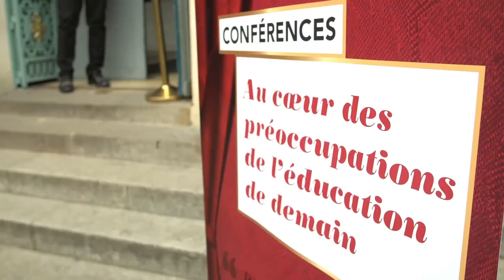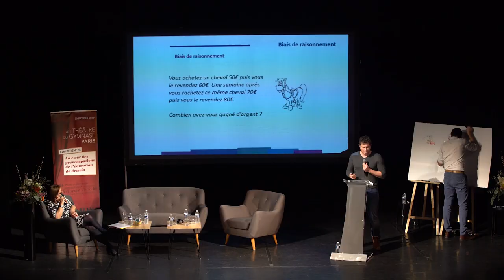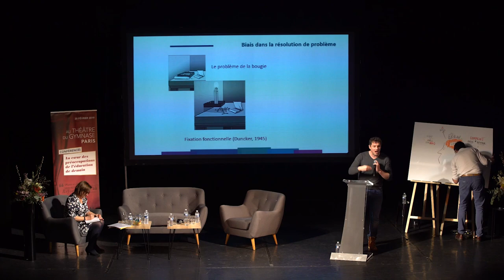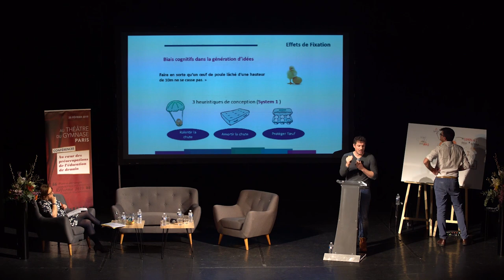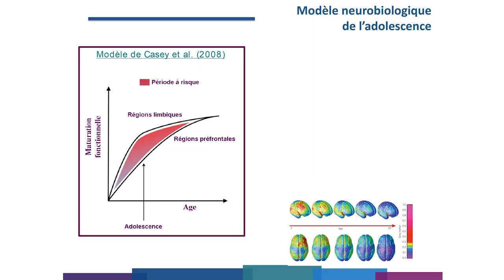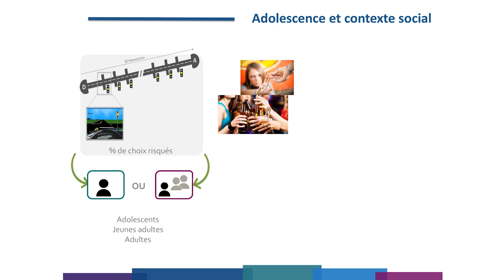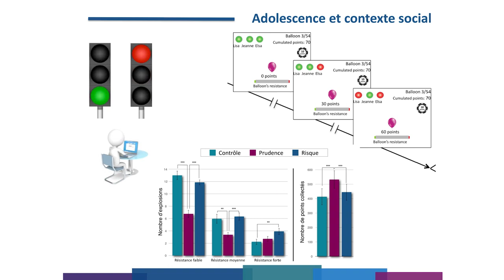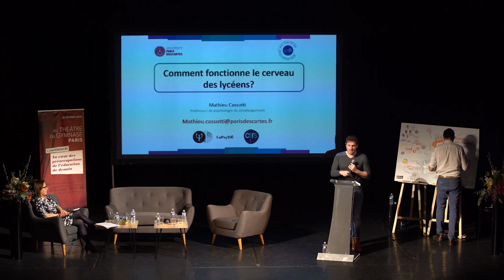Comprendre le cerveau des lycéens - Conférence de Mathieu Cassotti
Conférence Nathan "Comprendre le cerveau des lycéens" de Mathieu Cassotti, professeur de psychologie du développement à l'Université Pars Descartes et chercheur au LaPsyDe.